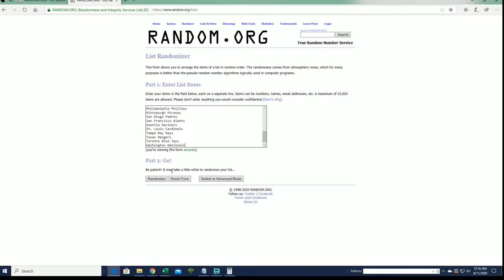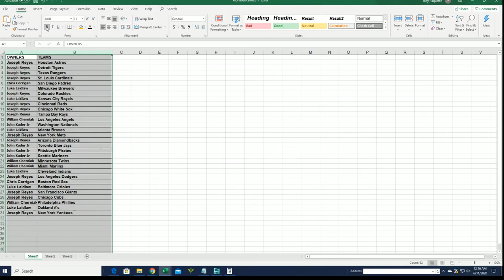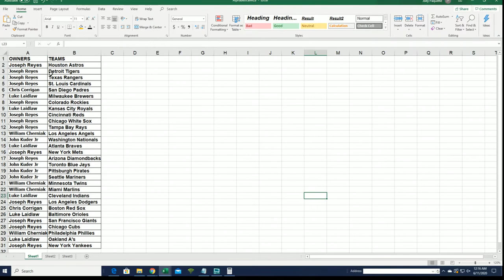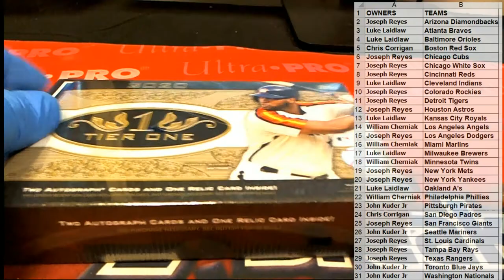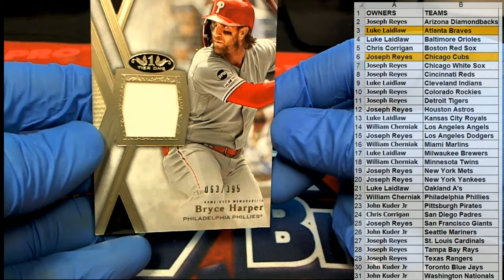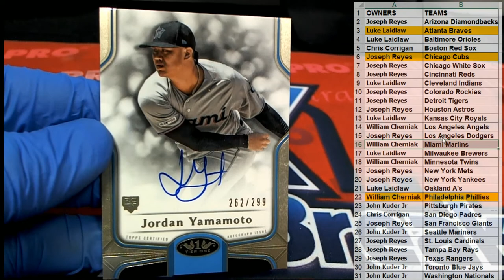2020 Topps Tier One Baseball Hobby ID 20TIERONE116